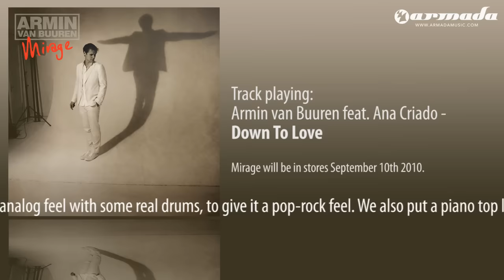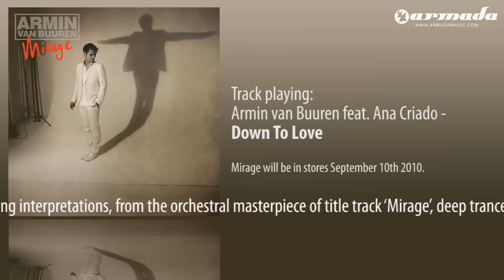Armin van Buuren feat. Ana Criado - Down To Love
Right after summer, it's time for the full 'Mirage' album to take over. Inspired and influenced by many different types of music, 'Mirage' is more diverse than any other Armin album before. His collaboration with Sophie Ellis-Bextor, 'Not Giving Up On Love' is a perfect example of that, combining the best of both worlds. Armin:"The Nervo Sisters, Sophie Ellis-Bextor and me met up to write the vocals for 'Not Giving Up On Love'. I was thrilled to work with them on this. We gave it a more analog feel with some real drums, to give it a pop-rock feel. We also put a piano top line on the track and then the vocals of Sophie, which I think is a win. It's a lush summer tune with an epic vocal that gets stuck in your head and cheers you up!"

'Mirage' is filled with musical fusions and surprising interpretations, from the orchestral masterpiece of title track 'Mirage', deep trance track 'I Don't Own You' and housy 'Feels So Good' to the eerie 'Take A Moment' and feel-good 'Drowning'. 16 tracks that highlight how Armin has matured as an artist.

Mirage will be in stores September 10th 2010.